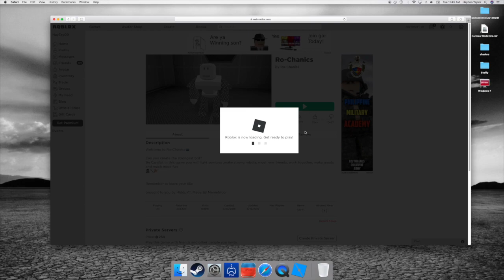Ro-Chanics Is A Robot Making Mess... Roblox Funny Moments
We are playing Ro-Chanics. A Roblox. Robot. Making. Mess.
IN THIS VIDEO:
I shoot a robot to death
I almost die from lack of coffee
I get into a shoot out with a fellow co worker
Cleaning oil for 12 hours
Not knowing how to create drivers...